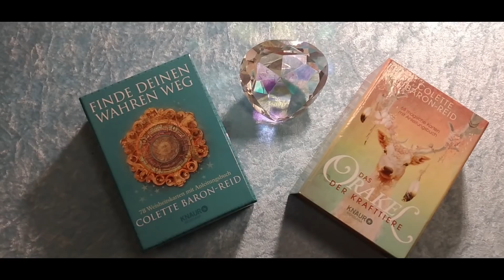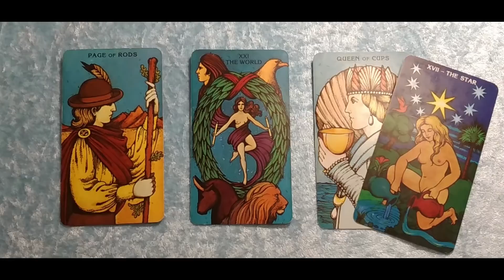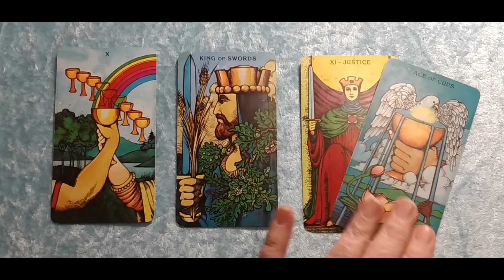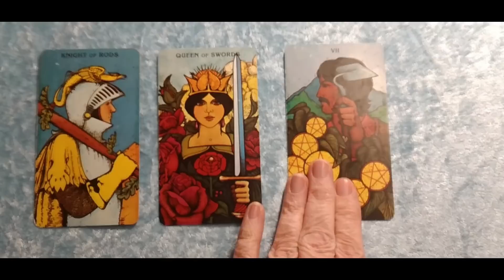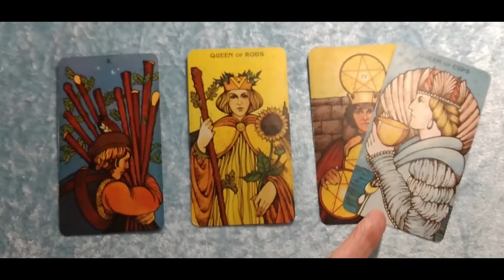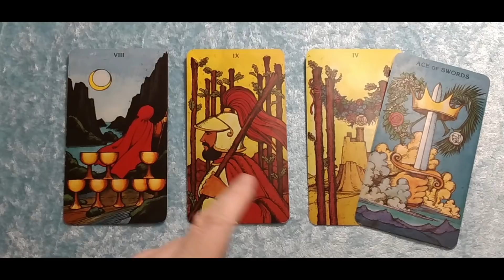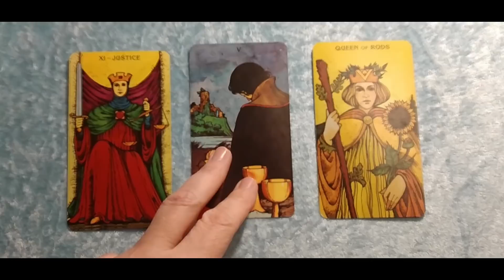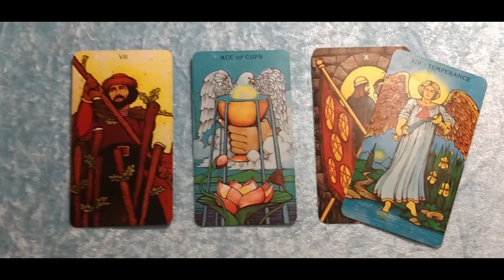Taroskop Freitag, 18.02.2022